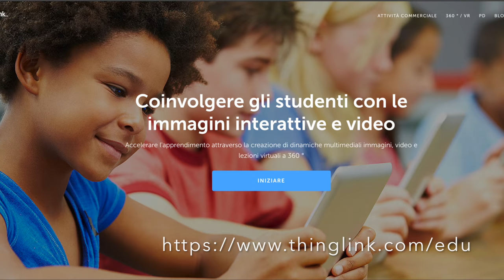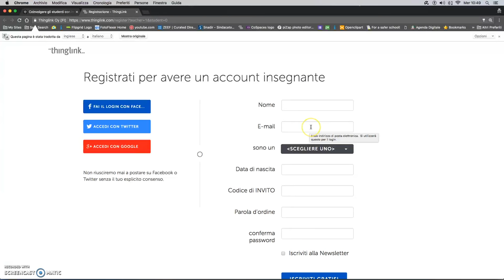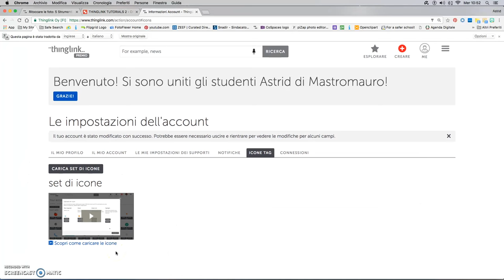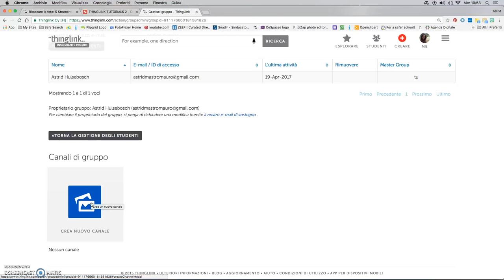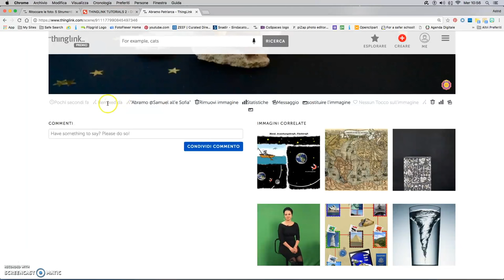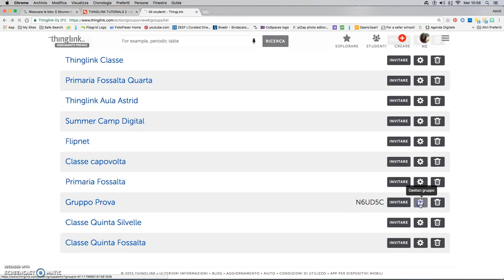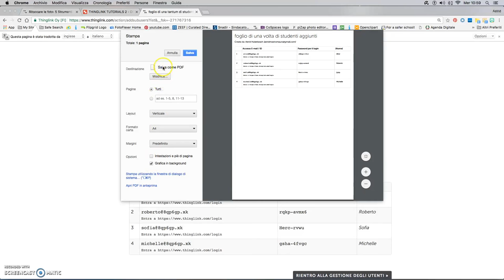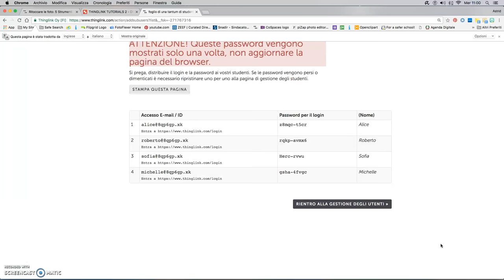La Classe Virtuale di Thinglink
Il  tutorial che intende illustrare lo spazio di collaborazione e condivisione in Thinglink per gli studenti.